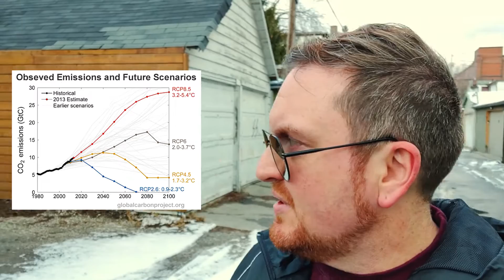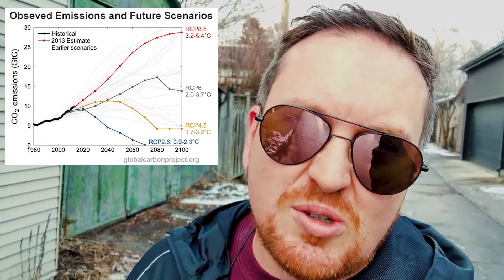Do We Need New Innovations to Solve Climate Change?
Often when we talk about climate change solutions the discussion turns to new innovative technology but have we reached the full potential of the technology we have today? The obvious answer is no. Yet it seems wealthy and powerful people often support initiatives that focus attention on new technological breakthroughs as opposed to actually implementing the policies and technological solutions that are available to us today cost effectively and at scale.

Even if their intentions are good I am increasingly frustrated by framing that distracts people from the action we can take now that could get us well on our way to where we need to be. This in turn would help build momentum and capacity and support for the innovations that are still needed. We don’t have time to waste and we could be much more dramatically reducing GHGs right now.

With the launch of Prince Williams new initiative, the EarthShot Prize, I was inspired to talk about it. Since then Bill Gates has released his annual letter where he framed the pathway to survival in terms of the need for innovation. And then Jeff Bezos pledged billions of dollars that he would donate or invest in climate solutions.The innovations we need are in our democracy more than in our clean energy technology (although better cheaper batteries would be great).

Its a complicated world.

So anyways, just a little rant while walking the dog. I am clearly becoming a grumpy old(er) campaigner. Tell me what you think about the focus on innovations vs existing technology.